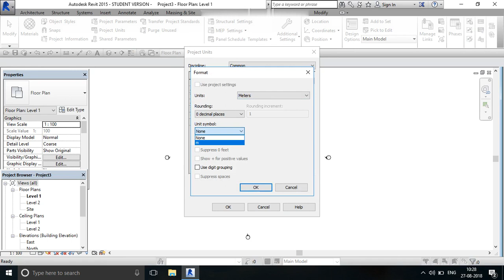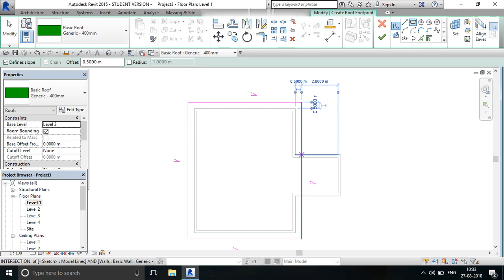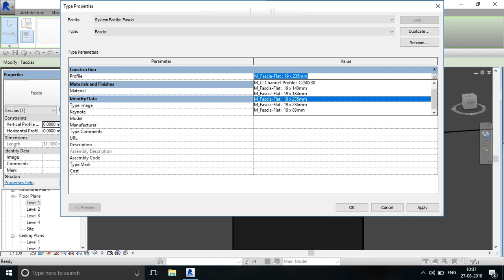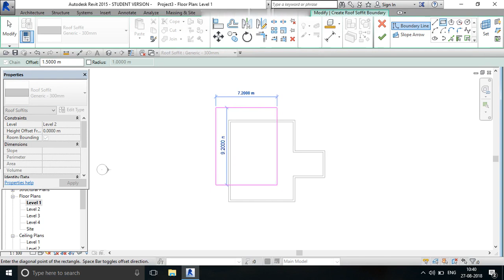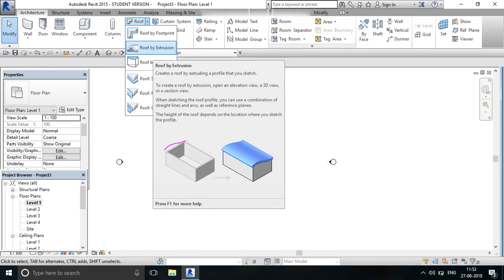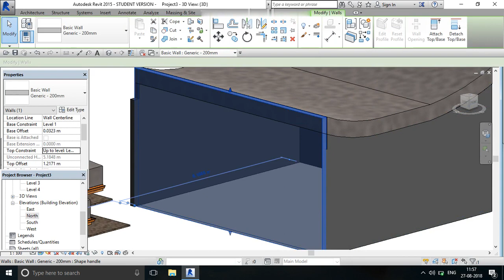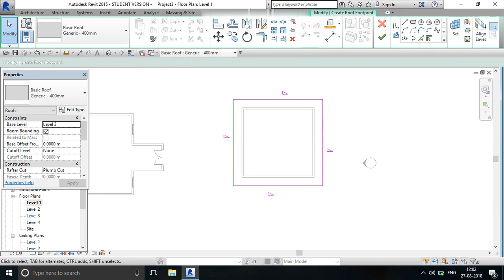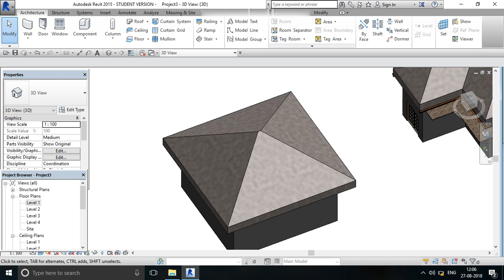Lec-5 , All Type Of Roof Creation in Revit Architecture.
We Are Providing Architectural Desiging Courses Like :-
1.Revit Architecture
2.Auto CAD
3.3DS Max
4.Staad Pro.
5. MS Project

This Is The Fifth Lecture of " Universal Architectural Guru" For Revit Architecture Creation Of Architectural Wall,Door ,Window, And all type of Roof.